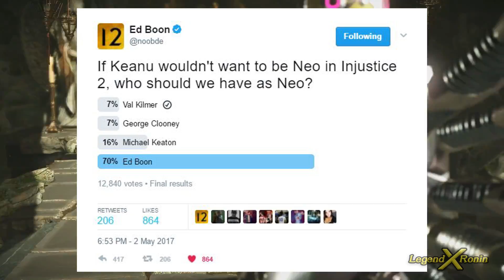Injustice 2 - Could Neo Be The Surprise Character In Fighter Pack 3?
With the reveal of the Fighter Pack 3 for Injustice 2 being right around the corner, everyone is beginning to speculate again as they try to figure out who this BIG surprise character that Ed Boon has teased to be the biggest character done for any of their games. For a while I thought that the Fighter Pack 3 would be Atom, Enchantress and Rorschach, but after that comment from that interview, I'm beginning to wonder if we'll be getting Neo instead of Rorschach, which I have many reasons to why that could be. So if you guys enjoy this video, be sure to drop it a like to help support this channel, and if you're new to the channel, don't forget to SUBSCRIBE and hit that notification bell for more Injustice 2 content!